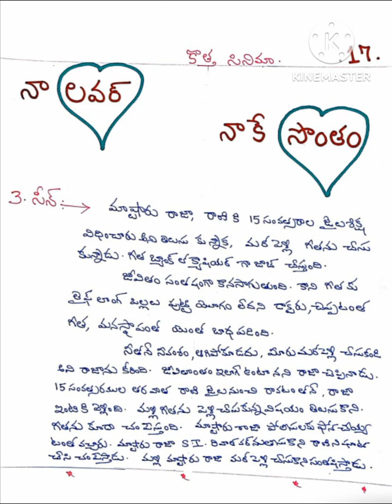💖 నా లవర్ నాకే సొంతం💚💚 నా లైఫ్ ఎంజాయ్💖💚💖 Bchandrashaker 💚💖 9640037003💚💖💚